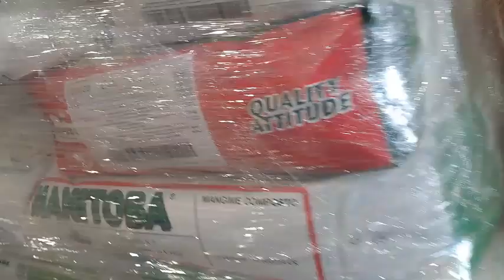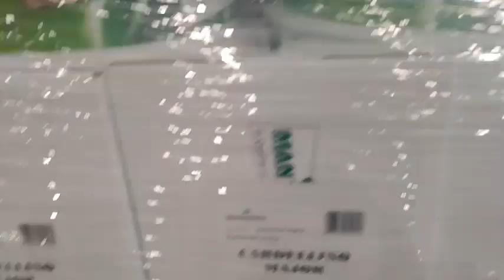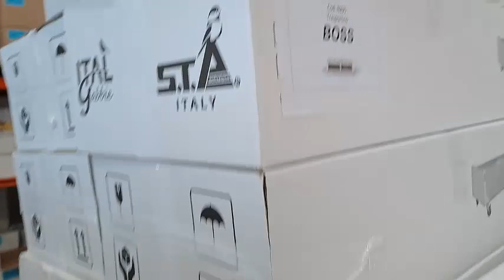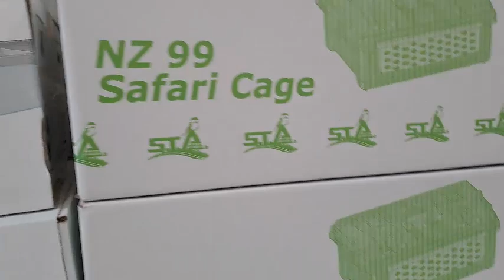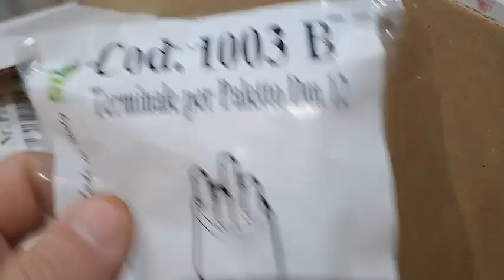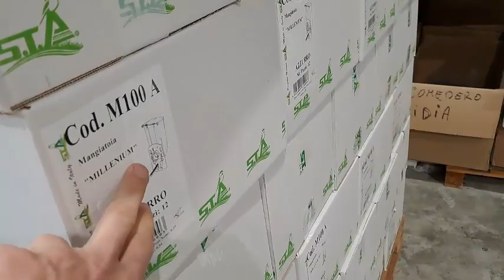MANITOBA Y S.T.A. ENTRAN EN ESPAÑA Y SUS NOVEDADES